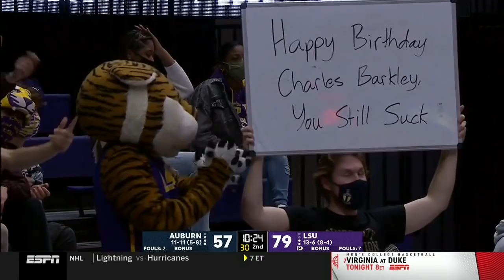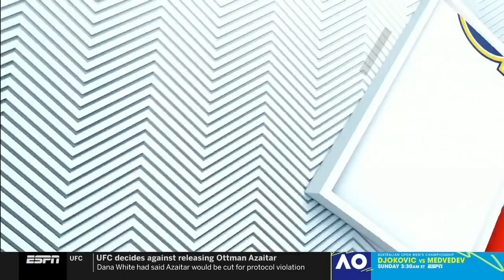LSU vs Auburn | 2021.2.20 | NCAAB Game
LSU Tigers vs Auburn Tigers